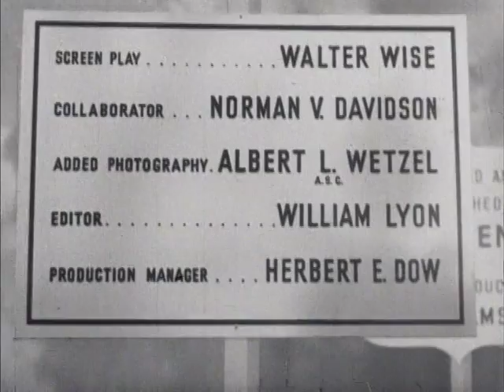BD-0126 Consolidated: Cradle of Victory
Film from 1940 showing San Diego's aviation heritage up to that time.  Consolidated and Ryan featured.